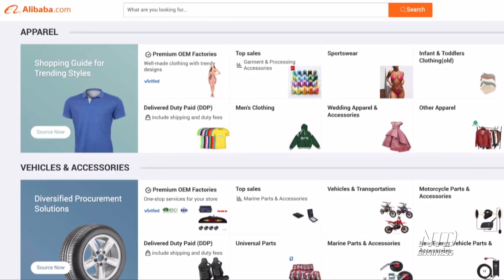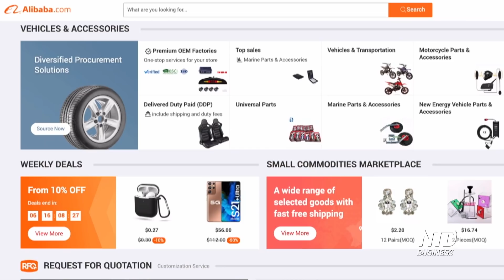Selling American: Helping Small Producers Go Global—A Conversation With Mickey’s CEO Alex Rabens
The U.S. trade deficit has never been bigger, and it’s only growing.

While Americans are stocking up on foreign-made goods, in return, foreigners are stocking up on American real estate, stocks, and government debt. But an innovative new American start-up just got $10 million in funding to help narrow the gap.

Mickey is an online platform that allows small- and medium-sized American producers to sell overseas, opening up whole new markets and opportunities.